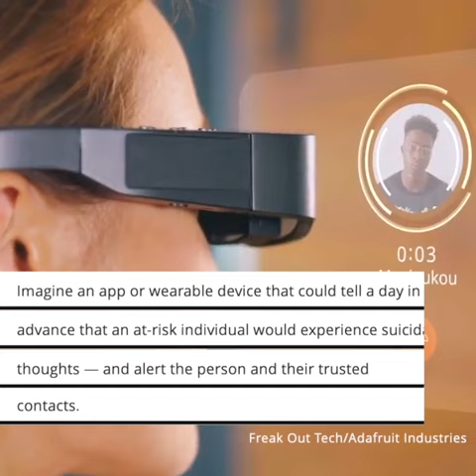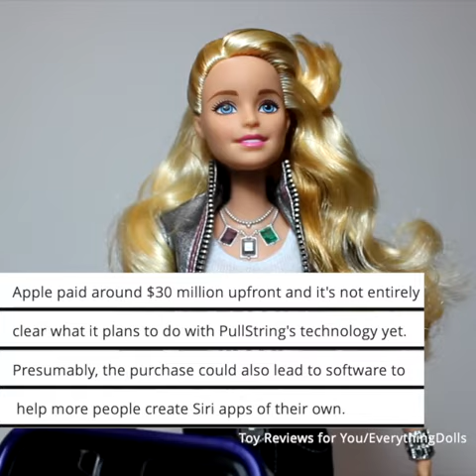HARDLINE - Week of Feb 18